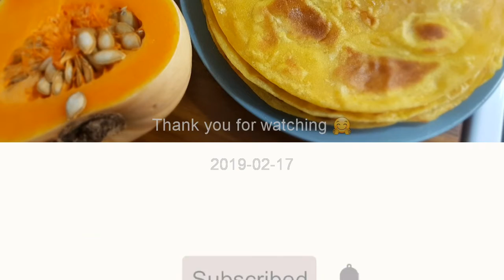Butternut chapati||malengechapati||Yellow chapati ||Soft layered Chapati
East Africa borrowed the receipe from India…however they changed some ways on how to make in order do suit their food culture…nowadays, chapatis come in many different receipes….for example butternut chapati…see the video below
I made some delicious soft layered chapati...and I thought I should share this recipe with you guys...hope you enjoy this video